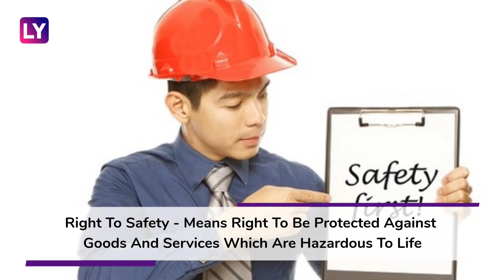World Consumer Rights Day 2020: What Are The Rights of Consumers in India?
In India, the government has taken a spree of measures to ensure the rights of consumers are not vitiated. The Food and Drug Administration (FDA) is constituted in all Indian states to ensure consumers are not sold products which damage their health in the short or long-term. Even in the case of tobacco-based products, the FDA ensures that consumers are clearly warned about health hazards.